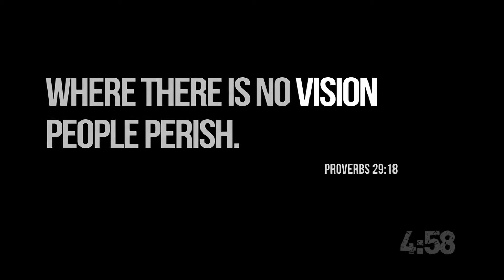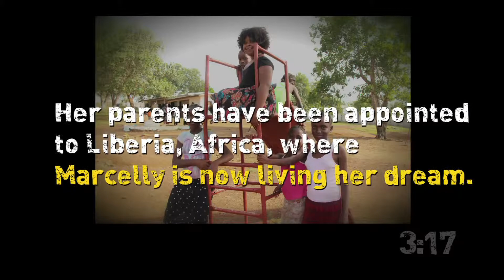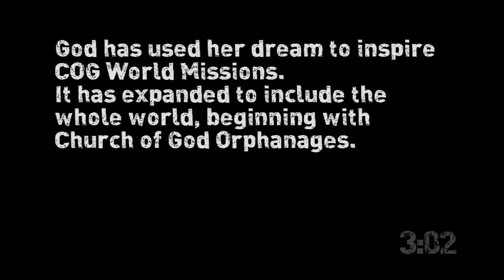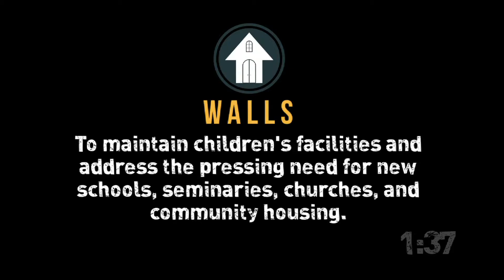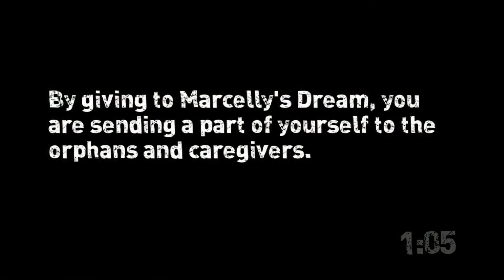Marcelly's Dream Pre-Service Countdown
This pre-service countdown promotes the global project called Marcelly's Dream. The focus is on Word, Water, Walls and Wellness.